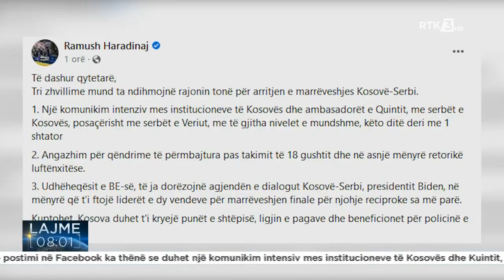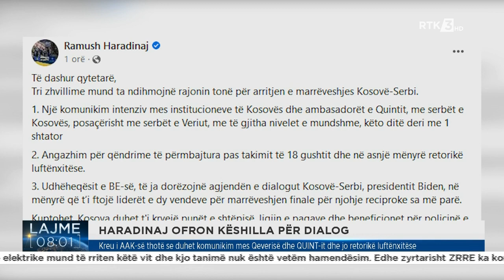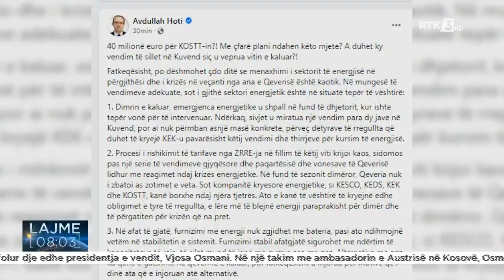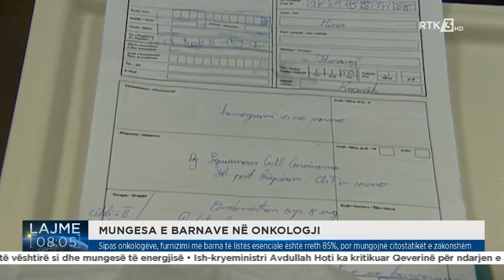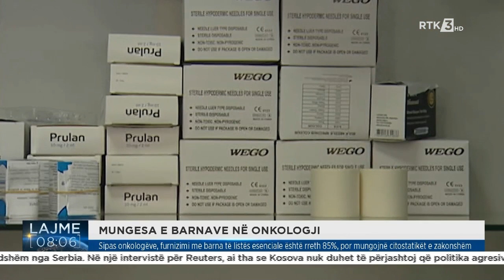Lajme 08:00 11.08.2022